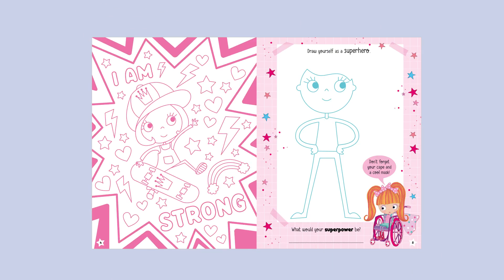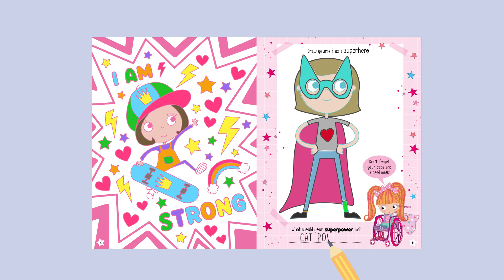The Pink and Powerfuls Sticker Activity Book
Get to know how pink and powerful you can be! Discover mini missions and activities based on different empowering qualities. With creative card press-outs and foiled stickers, this book is designed to build confidence and self-awareness.